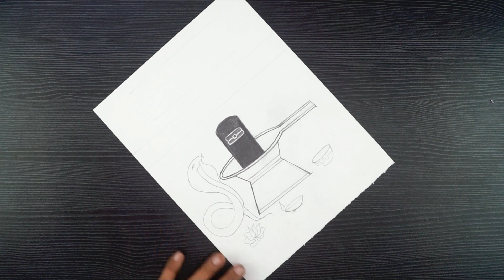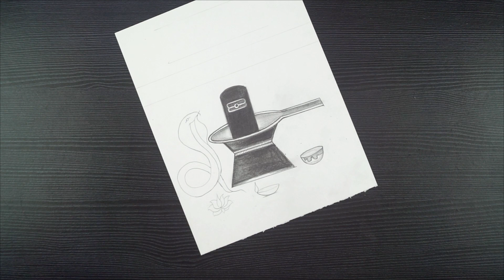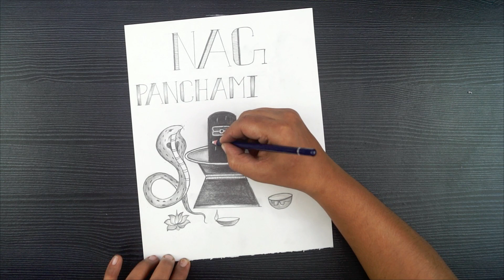Pencil Drawing For Naag Panchami // How To Draw Nag Panchami Drawing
Hello!